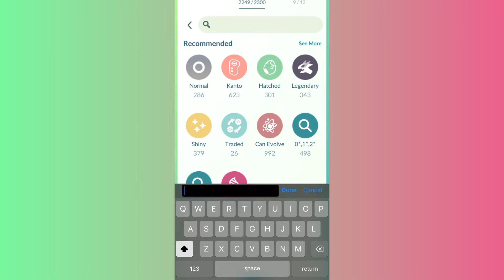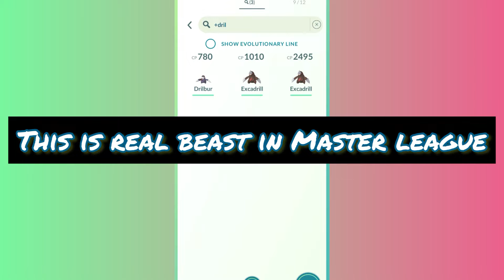OMG 😳 Shiny Drilbur in Pokemon Go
Shiny Drilbur in Pokemon Go